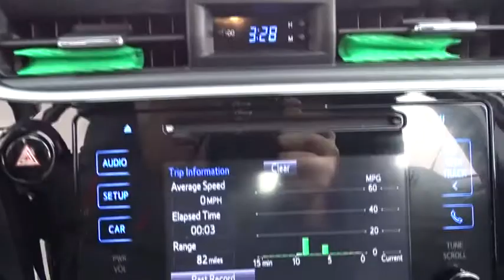2017 Toyota Corolla near me Waukegan, Gurnee, Kenosha, WI, Fox Lake, Libertyville, IL U2392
Falcon Gray Metallic Used 2017 Toyota Corolla available near me in Waukegan, Wisconsin at Classic Toyota. Servicing the Gurnee, Kenosha, WI,  Fox Lake, Libertyville, IL area.

Classic Toyota
515 N Green Bay Rd

*LE* *Clean* Take a look at this fuel efficient 2017 Toyota Corolla LE! This Corolla LE is packed with convenient features, Backup Camera, Bluetooth, Climate Control, Keyless Entry, and much more! Plus it is loaded with safety features like Pedestrian Detection, Dynamic Radar Cruise Control, Lane Departure Alert, Auto High Beams, Vehicle Stability Control, and Traction Control. Well maintained, plenty of passenger room, and very reliable. Visit Classic Toyota Today! The Friendliest Place In Town!